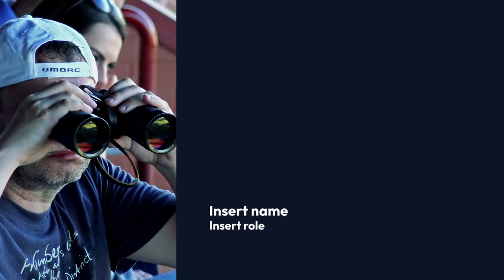Value Betting Horse Racing System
A value horse racing betting system focuses on identifying horses whose odds offer more value than their true chance of winning. The key to this system is to analyze a horse's form, trainer, jockey, track conditions, and historical performance to estimate its probability of success. When a horse’s odds are higher than the calculated probability, it represents a value bet. The system emphasizes long-term profitability rather than short-term wins, as value betting seeks to consistently find opportunities where the bookmaker has overpriced the odds, leading to potential returns over time with disciplined staking strategies.